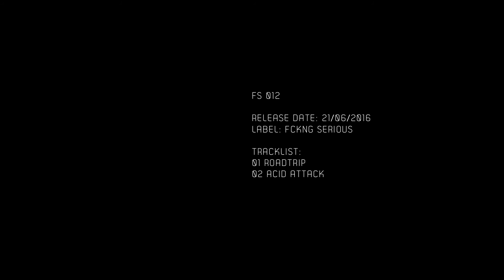FS012 - Ann Clue & Boris Brejcha - Acid Attack (EP) Promotion Video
FS012
After the great EP "Young And Stupid", Ann Clue & Boris Brejcha are back with their second single release "Acid Attack". Bringing back the classical 303 in one club banger and diving into a more deep melodic atmosphere in the second one called "Roadtrip".

Label: FCKNG SERIOUS
(stay serious! and feel free to download & share)